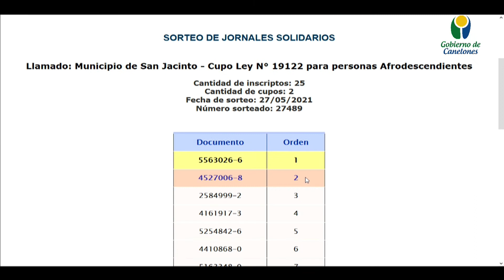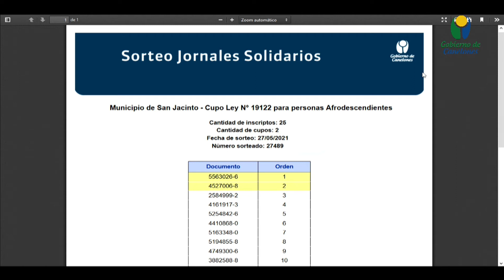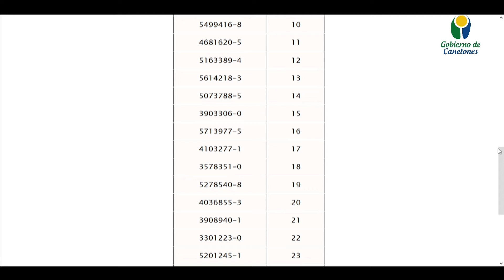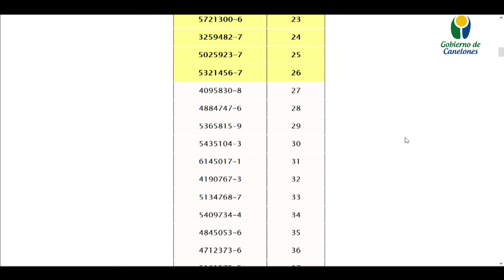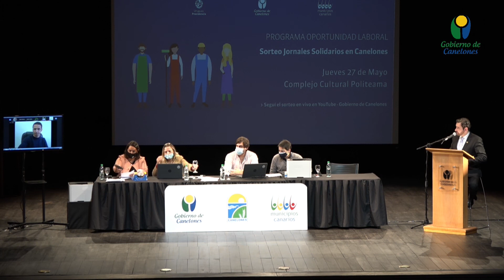Sorteo de los Jornales Solidarios para el municipio de San Jacinto